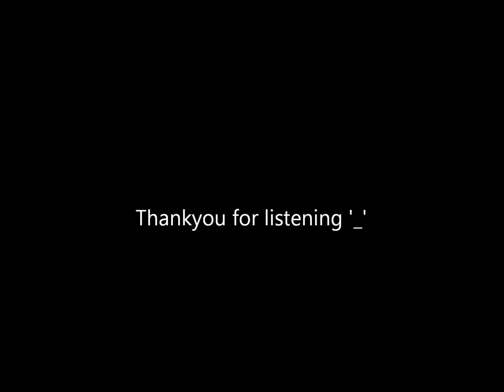Poison & Wine. (COVER)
Song Originally by The Civil Wars.